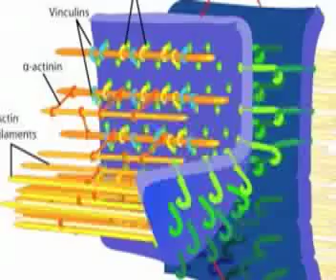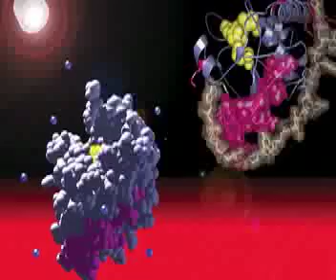Protein Functions in the Body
Folding@Home
folding.stanford.edu